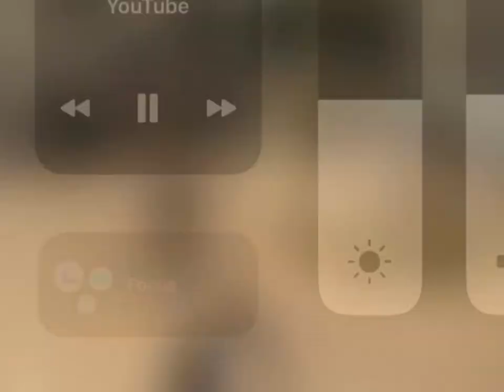Marcellus Thomas #12 PHSC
Marcellus Thomas
Basketball
Pasco Hernando State College
Kathleen High School
Lakeland Fire
Filling the Lane